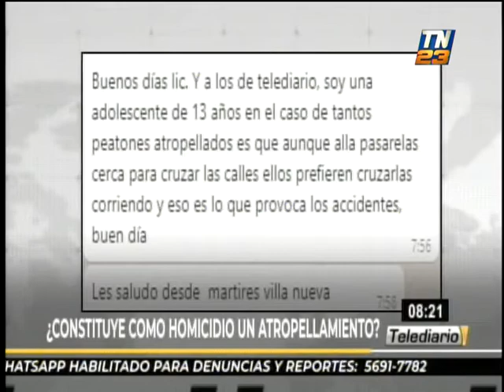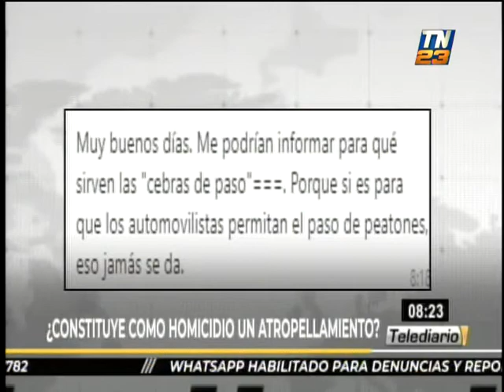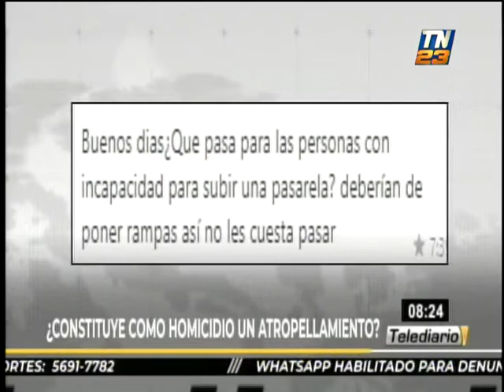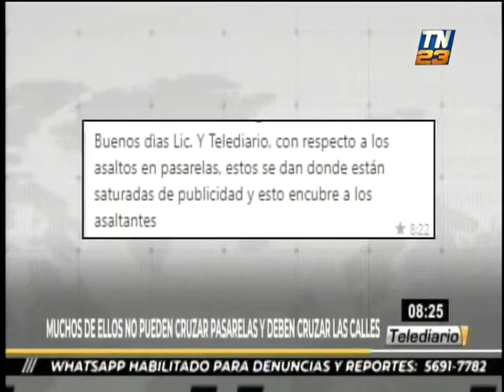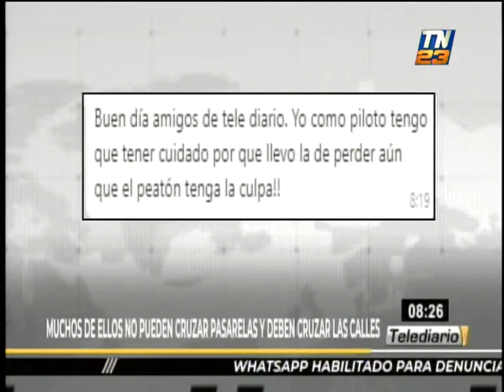Peatones y automovilistas: La pelea por el derecho de vía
El licenciado Rivera Clavería habló de la irresponsabilidad de peatones y automovilistas que irrespetan las señales de tránsito en las distintas vías del territorio nacional.